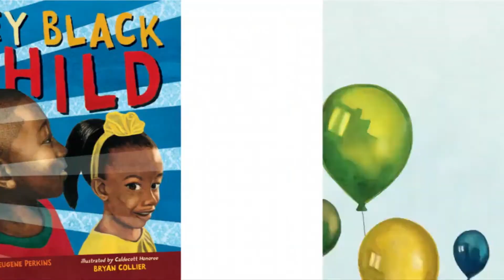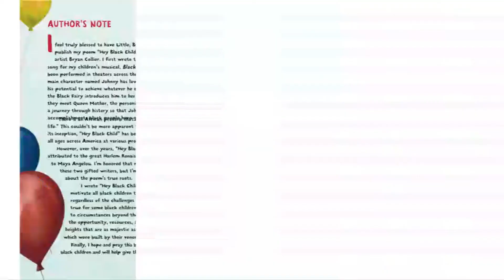Hey Black Child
This lyrical, empowering poem celebrates black children and seeks to inspire all young people to dream big and achieve their goals.